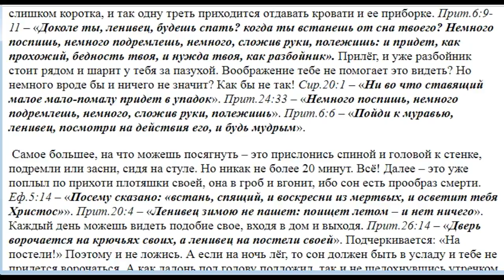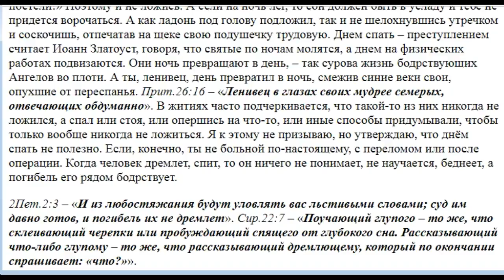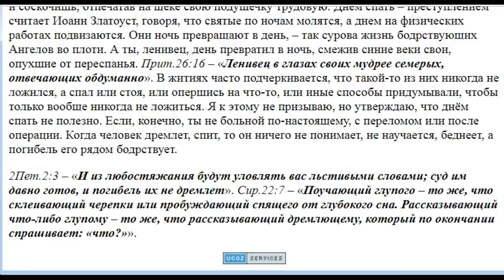1592. Днем лёжа не отдыхать?